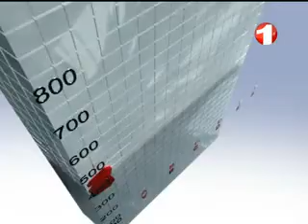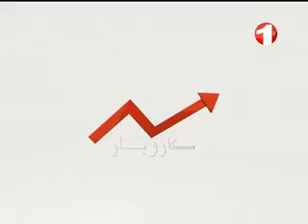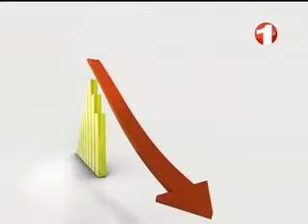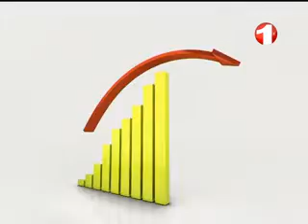KAROBAR_1TV AFGHANISTAN ECONOMIC SHOW_28 04 2013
کاروبار - سه شنبه ۸ ثور ۱۳۹۲
موضوع : صنعت بوت دوزی در افغانستان درحال نابود شدن است
مهمان : محمدآصف جامی، رییس اتحادیه بوت دوزان افغانستان